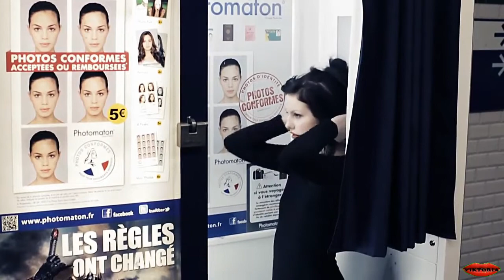AURA LUNA 🌔 Ay Luna Que Reluzes ~ created by Viktoria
➤"AURA LUNA" is a German musical project, formed in 1999 by Producer – Rupert Schellenberger & Sebastian U. Dosch; Vocals – Sharon Nieves ; Vocals [Sopran] – Franziska Schernstein

➤The similarities and music used belong to the original owners.
    This video for affective purposes only and has no cash value!!

    please get in contact with me and I will delete it immediately... thanks!

                      special thanks goes to: ©Jan Cibula / Model: Marie